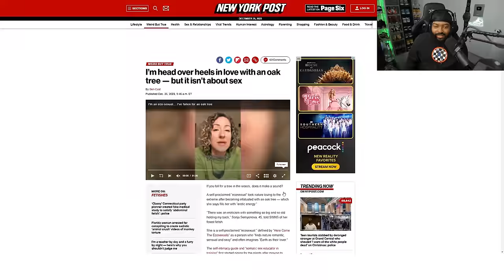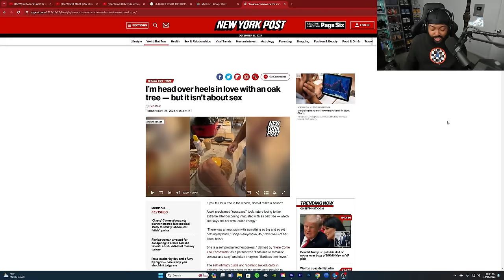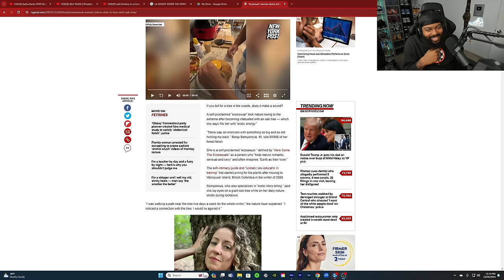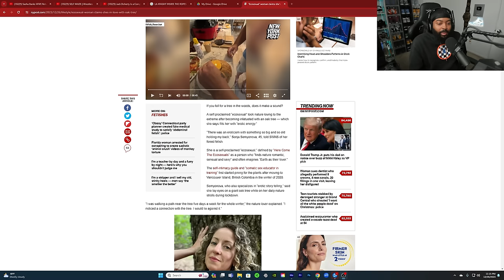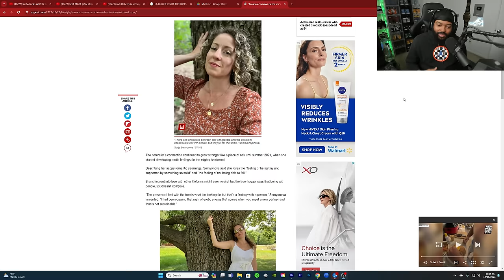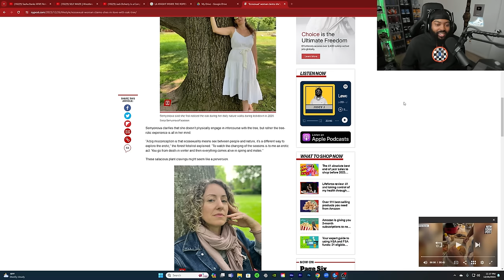SHE FELL IN LOVE WITH AN OAK TREE